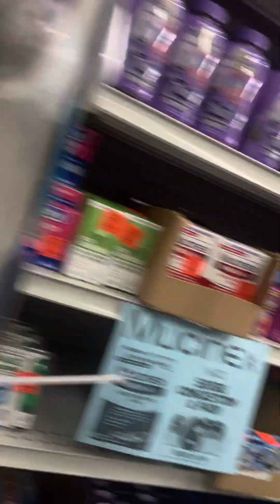Ollie’s Bargain Outlet at Monaca, PA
This Ollie’s store was a Busy Beaver hardware store. It’s about 27,000 square feet. It’s 5,000 square feet smaller than the store in Muhlenberg Township. It’s located at the Beaver Valley Mall off Rte 18 in Pennsylvania north of Pittsburgh.

Fun fact about the Monaca, PA store:
The store is layed out differently. As you walk in the store, you’ll notice the hanging signs from front to back and there’s a lot of them in the Monaca store you know why? There’s only 2 poles that has signs wrapped around them. And the other ones are hanging without the poles in the middle. The back of the store is a warehouse section with a loud air vent in the carpet section and there’s the furniture and the clothing section.